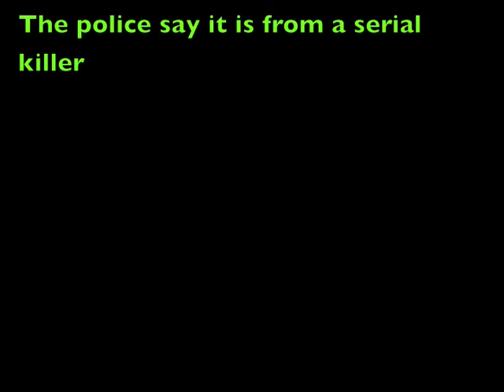Halloween Teaser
This is the first video for the 2009 Halloween Party.  It's intent is to get everyone curious and excited for the big night where we play on someone else's turf.